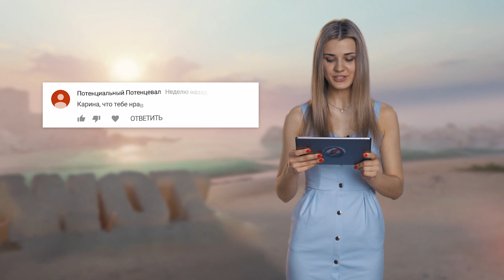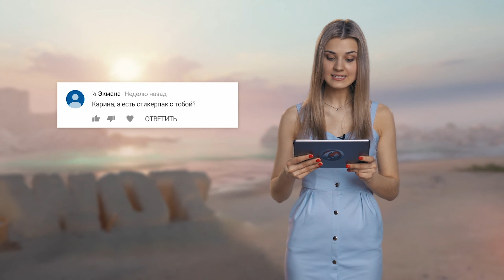МТ и Карина! Выпуск №7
А «WoT и Карина»! Первый летний выпуск передачи, в котором Карина ответит на ваши вопросы, наградит победителей конкурсов, покажет, как получать ролевой опыт в ранговых боях, и запустит новый танковый конкурс с непростыми вопросами на знание тонкостей Мир танков. Смотрим, комментируем и оставляем новые вопросы Карине!